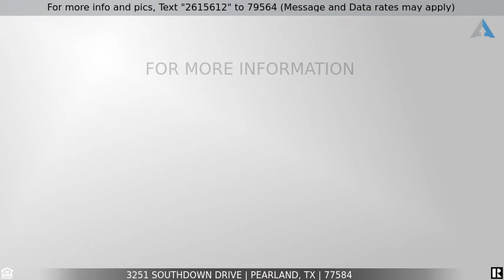Priced at $275,000 - 3251 Southdown Drive, Pearland, TX 77584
Home for Sale in Pearland

LOCATION! LOCATION! & Move In Ready!! Very spacious 2 story in the well established community of Southdown.  Master is downstairs, this home has 3 full baths & 1 half. Great family room upstairs & 3 bedrooms. Lots of storage, water softner unit included, double car garage, gazebo on patio & walk in pantry. This is a must see, Please call to schedule a showing today!  Low tax rate & HOA Fee. No Flooding during Harvey.  Easy access to 288,  Beltway 8 & Silverlake shopping centers.